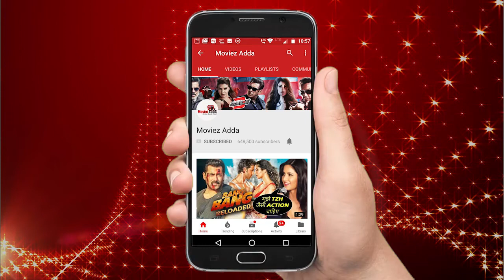Gold Tamba सॉन्ग हुआ रिलीज़ | Batti Gul Meter Chalu | Shahid Kapoor, Shraddha Kapoor